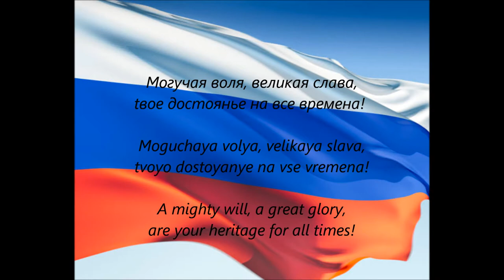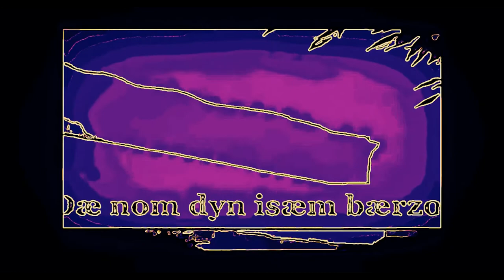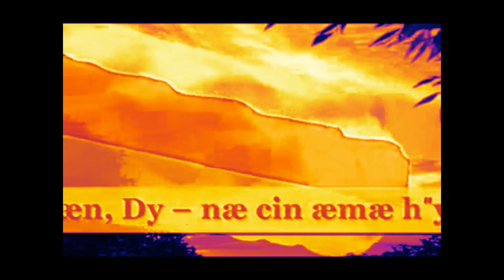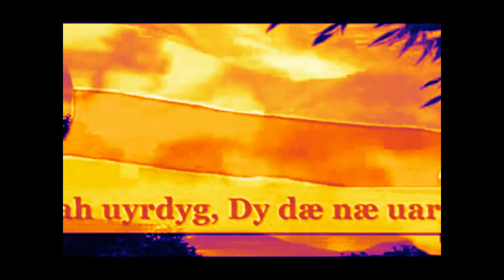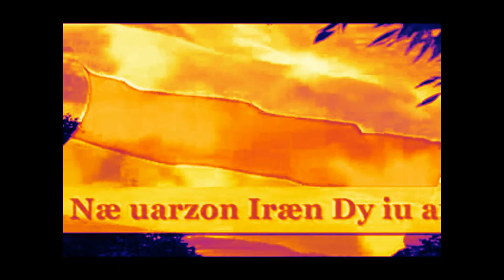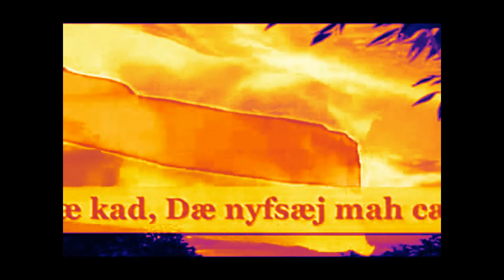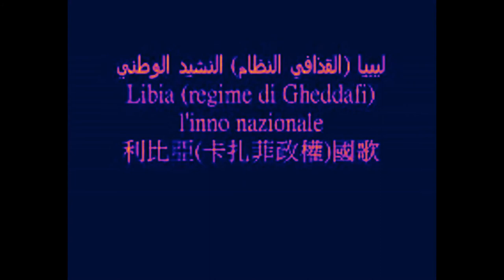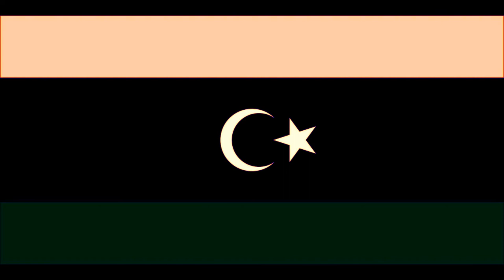My Edited Video